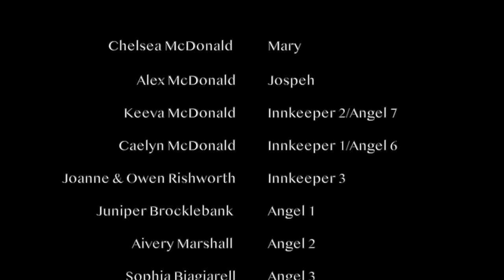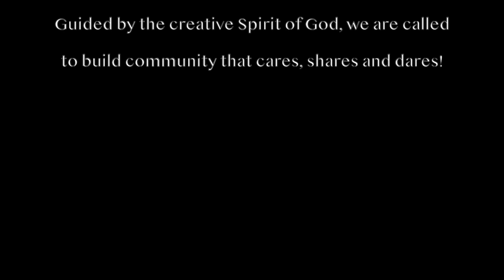Christmas Eve Family Nativity Video 2021